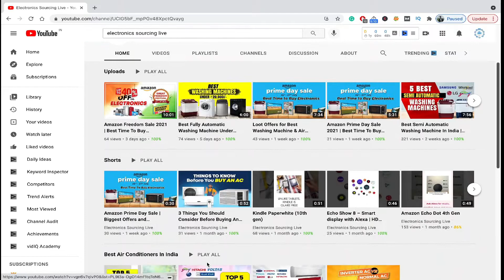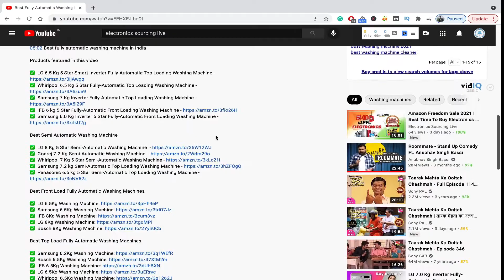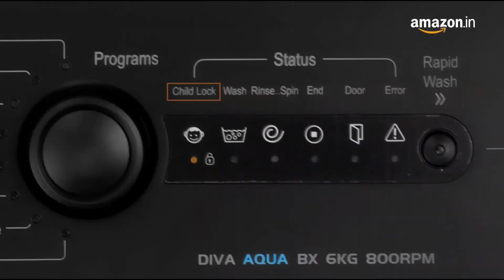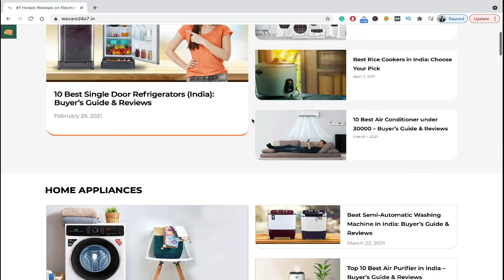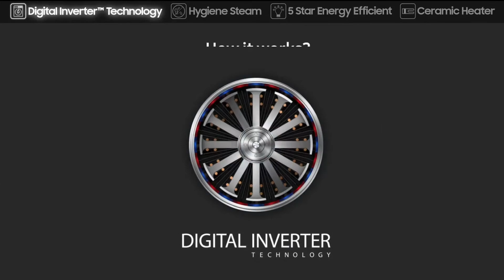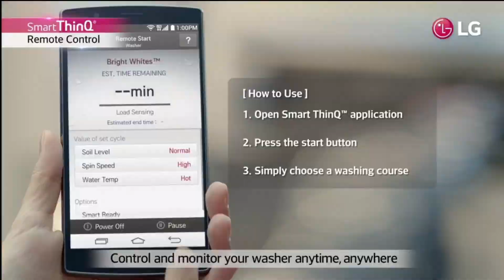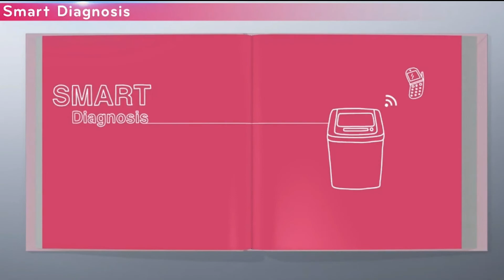Best Washing Machine Under 30,000 | Best Fully Automatic Washing Machine In India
In this video, I had compared the 5 best Washing Machines under Rs 30,000/- of LG, Samsung, Bosch, and IFB with each other and tell you the TOP 2 Best Fully Automatic Washing Machines INDIA 2022. I will also tell you the most important details of Fully Automatic Washing Machines in India which are of the highest importance in order to choose the Best Fully Automatic Washing Machine in India 2022 under Rs 30,000/- and reduce your water bill. All the Best Fully Automatic Washing Machines in India, mentioned in this video, use running water supply for operation.
Every Fully Automatic Washing Machine in India comes with a plastic body, a washer, a spinner, and multiple wash programs.

Time Stamp
00:00 Introduction
01:16 Machine with best features and quality
02:09 Machine with advanced features and compatible price
03:29 Most commonly searched Washing Machine
04:24 Best front load fully automatic washing machine
05:06 Best fully automatic washing machine in India

✅ Bosch 7 kg 5 Star Inverter Touch Control Fully Automatic Front Loading Washing Machine
✅ IFB 6.5 Kg 5 Star Fully-Automatic Front Loading Washing Machine
✅ Samsung 6.5 Kg Inverter 5 star Fully-Automatic Front Loading Washing Machine
✅ LG 6.5 Kg 5 Star Smart Inverter Fully-Automatic Top Loading Washing Machine

✅ LG 8 Kg 5 Star Semi-Automatic Washing Machine
✅ Godrej 7.2 Kg Semi-Automatic Washing Machine
✅ Whirlpool 7 Kg 5 Star Semi-Automatic Washing Machine
✅ Samsung 7.2 kg Semi-Automatic Top Loading Washing Machine
✅ Panasonic 6.5 kg 5 Star Semi-Automatic Top Loading Washing Machine

Best Top Load Fully Automatic Washing Machines

✅ Samsung 6.2Kg Washing Machine
✅ Bosch 6.5Kg Washing Machine
✅ IFB 6.5Kg Washing Machine
✅ LG 6.5Kg Washing Machine
✅ Whirlpool 6.5Kg Washing Machine: ​

NOW YOU CAN CHECK RECOMMENDED LIST OF PRODUCTS FOR 2021

• TV List 2022

• Geysers List 2022

• Inverter & Battery List 2022

• Microwave List 2022

• Washing Machine List 2022

• Refrigerator List 2022

• AC List 2022

• Home Theatre List 2022

• Laptop List 2022